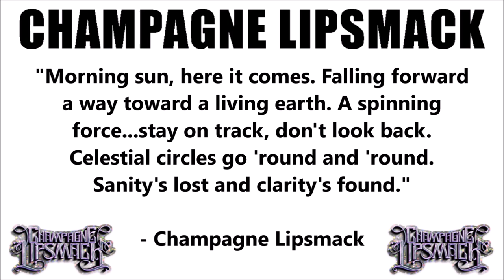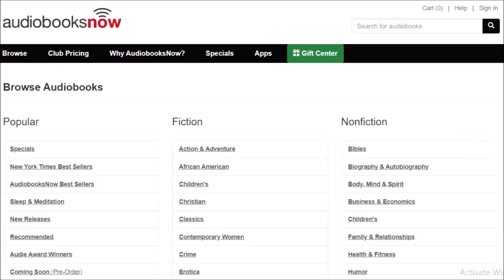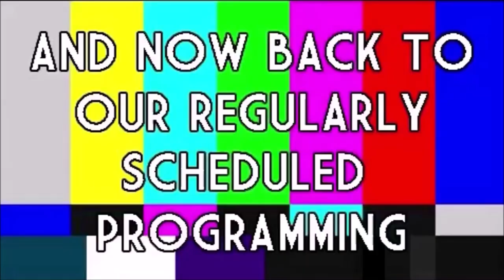ROOM 6 REVIEWS #305 - "Can't Rain All The Time" by CHAMPAGNE LIPSMACK! [SINGLE REVIEW]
Today I've been asked to review "Can't Rain All The Time", the recent single by Friends of the Channel, CHAMPAGNE LIPSMACK.  Enjoy! ;-D